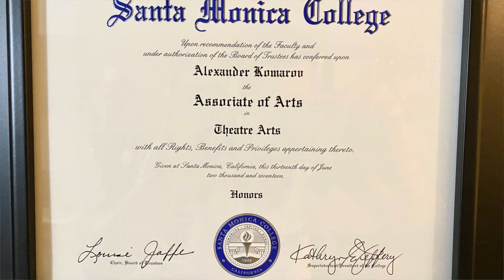COLLEGE EXPERIENCE | THEATRE DEGREE | MY ROLES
Talking about my college experience in America. Getting my Theatre Degree and roles I've played in school.